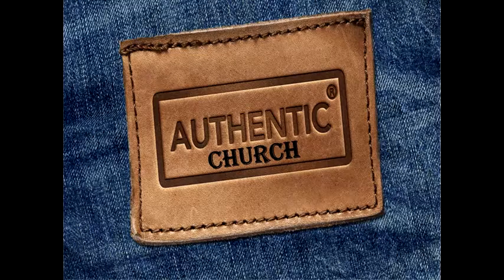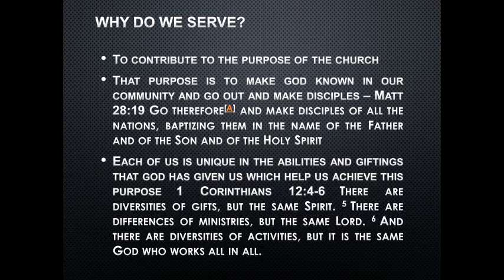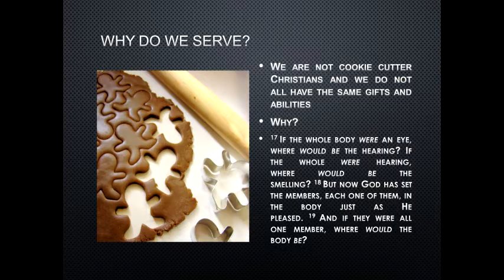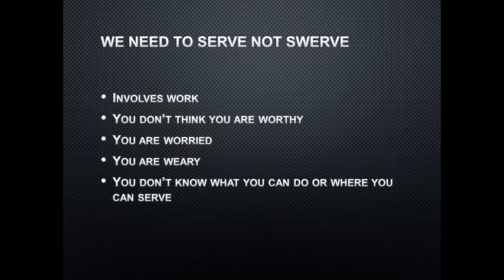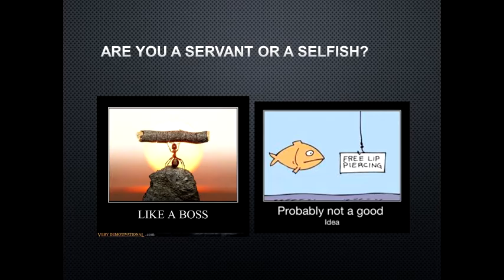Why Serve?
In this sermon Matthew discusses why do you need to serve